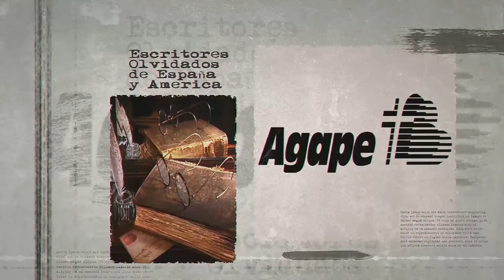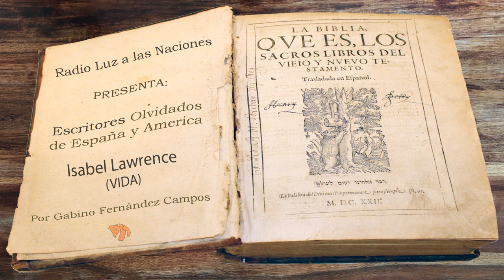075 Isabel Lawrence (Vida)